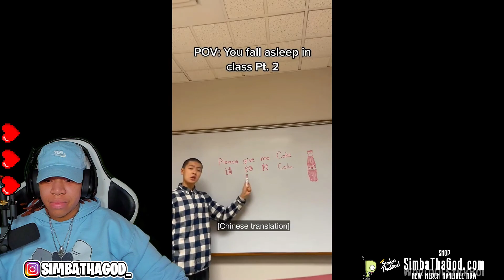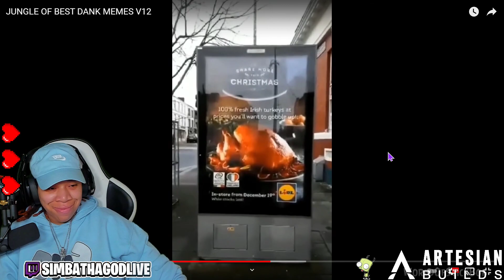World Of Stickboi Dank Memes (Try not to laugh CHALLENGE) #12.. Still Got My 3 Pack! 😈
SimbaThaGod Reacts To JUNGLE OF BEST DANK MEMES V12